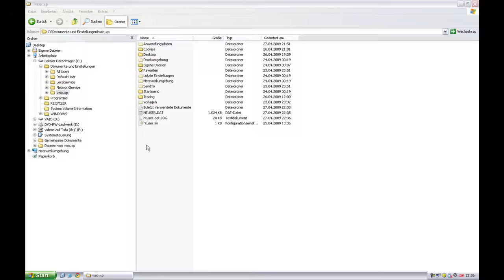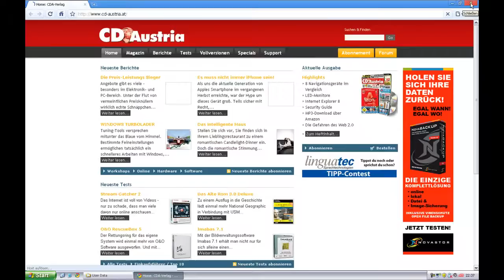Google Chrome Ohne UserID surfen